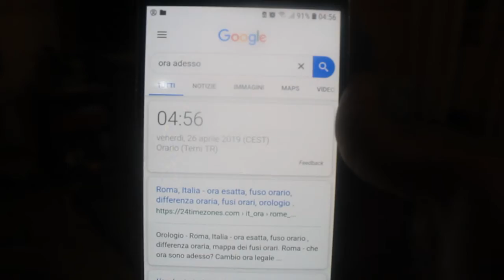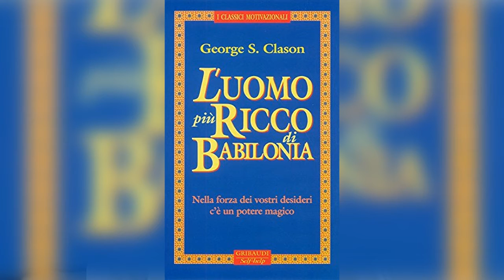3 Libri che vi cambieranno MINDSET e VITA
10 LIKE A QUESTO VIDEO?